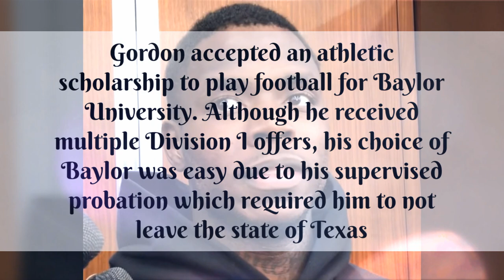josh gordon Biography in short